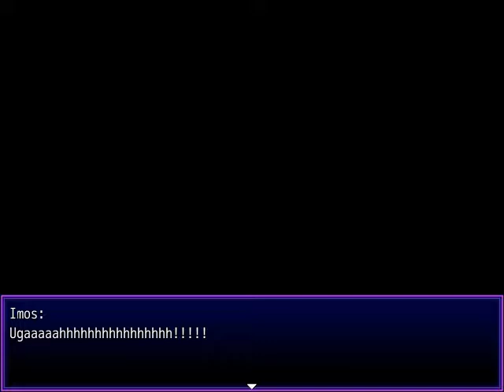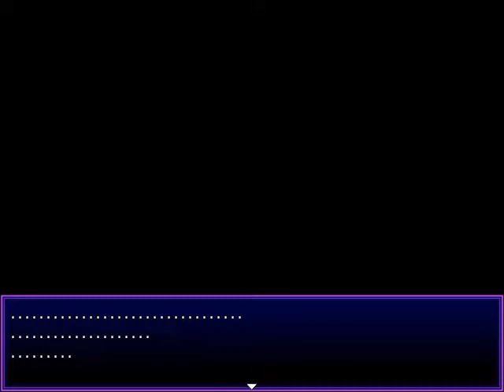Dark Hero Party - The Rising Of The NTR Hero (Revenge Route Start)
This man is your friend.

He fights for a world where NTR will never exist...

THE STORY SO FAR: Imos, a pharmacist of no worth, lives peacefully in his quiet village. One day, he and his friends taken as hostages by the "Hero" party. His friends are forced into slavery, living lives of debauchery, while he himself is humiliated and abused. No matter how strong his desire to help, there is nothing he can do.

Eventually, Imos finds himself the target of a wicked plot, one which turns his very friends against him, and leaves the city in exile.

Oh and Chad stole his girlfriend.